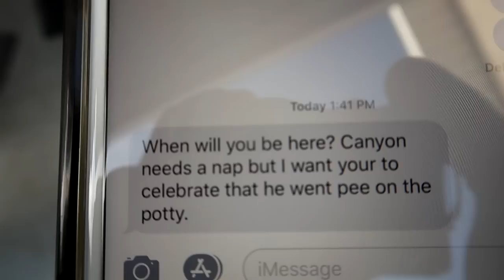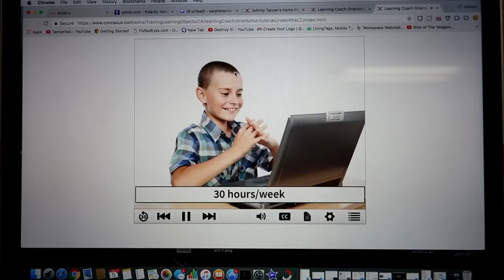IT FINALLY HAPPENED! | Johnny missed it 😭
Potty training, funerals, Canyon almost cutting himself, the girls going to a movie with fun friends. this day was PACKED!!

Welcome to the Tannerites.  We post daily vlogs! Except on Monday.

TANNERITES
Orem, Ut.
84097